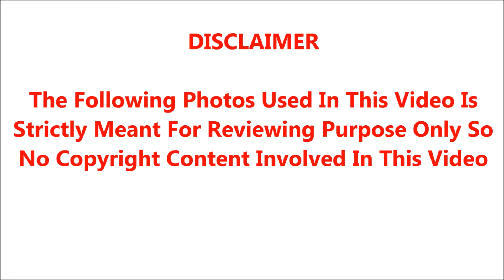🔴🔴கடன் தொல்லையால் சற்றுமுன் நடிகர் சிவகார்த்திகேயன்..! எடுத்த விபரீத முடிவு.. !ரசிகர்கள் வேதனை..!